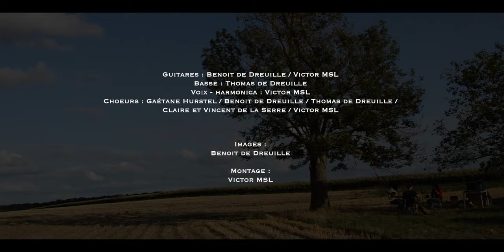Need Somebody On Your Bond - Victor MSL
Need Somebody On Your Bond (Blind Willie Johnson) - 2020
Extrait de l'album "Raw Ham Slice" - Victor Martin Saint Léon - Aout 2020
Choeurs : Claire et Vincent de la Serre, Gaétane Hurstel, Thomas de Dreuille, Benoit de Dreuille
Basse : Thomas de Dreuille
Guitare : Benoit de Dreuille
Guitare, voix, harmonica, percussions : VMSL
Vidéo :
- Images : Benoit de Dreuille, Gaétane Hurstel, Thomas de Dreuille
- Montage : VMSL